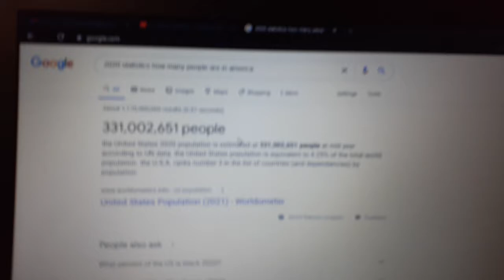Stimulus glanceover devolves into George Carlinesque shitshow